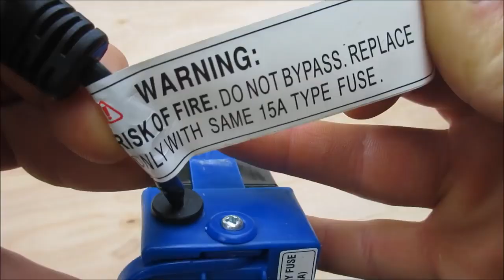Power Wheels Mod (9 volt batteries how many)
experiment king

experiment tv

experiment

science experiment

samar experiment

social experiment

summer experiment

brick experiment

experiment deku au

amit experiment

crazy experiment

hard experiment

experiment video

creative experiment

tv experiment

russian sleep experiment explained

ganzfeld experiment

social experiment

korea social experiment

stanford prison experiment

fun experiment

science and fun experiment

fun ke experiment

fun 2 experiment

crazy fun experiment

fun to experiment

telugu experiment fun

easy experiment

science easy experiment

experiment easy

motor experiment easy

bottle experiment easy

simple experiment

science experiment simple

science simple experiment

experiment simple

simple experiment at home

science experiment in easy

very easy experiment

easy experiment in home

experiment fun vlog

fun with experiment

joy experiment fun

science and fun experiment class 10

science and fun balloon experiment

fun science experiment

experiment fun

science and fun urine experiment

science experiment fun

science fun experiment